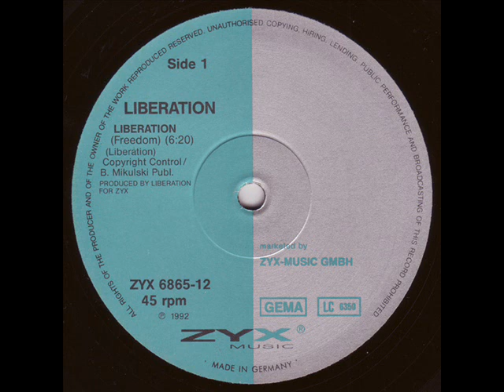Liberation - Liberation (Freedom)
this tune is already uploaded in youtube,but i love this!